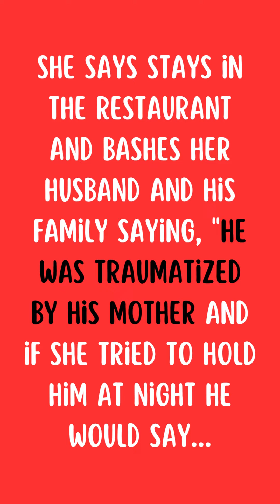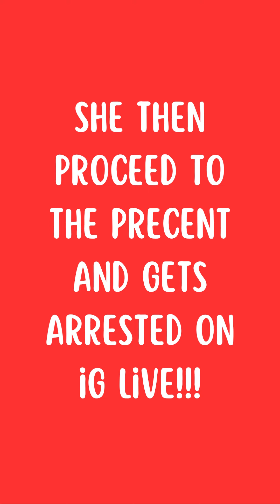Jaguar Wright offers BLOW JOB for JERK CHICKEN + Gets Arrested LIVE!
Damnnn Jag is at it again jaguarwright offers BLOW JOB in exchange for JERK Chicken for her and LegenaGold + Gets arrested in IG LIVE!!!

Tune in to The Sneaky Link a place for blogger meet and greets and events.